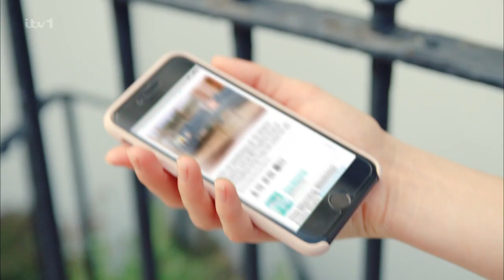This Morning Intro - 17/03/2023 at 10am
The comment section is enabled solely for the benefit of fans of the above programme. Nobody from the production company will see your comment. If you have a problem, question or query with anything in the above video, please contact the relevant production company via official means. While everyone is entitled to an opinion, this isn't the place for anything negative or abusive. Comments will be removed at moderator discretion if we do not believe you to be a fan of the show, or if your comment is abusive.